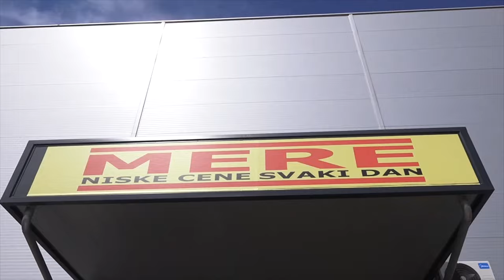Market MERE Stara Pazova Karađorđeva 150